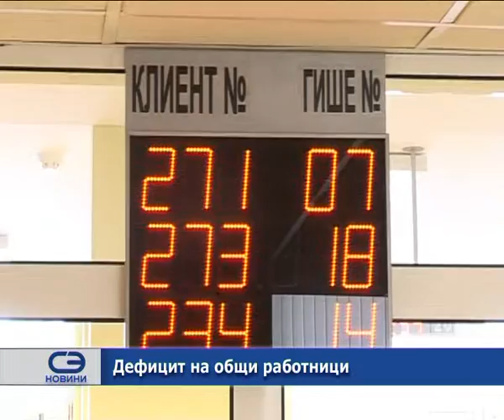Дефицит на общи работници